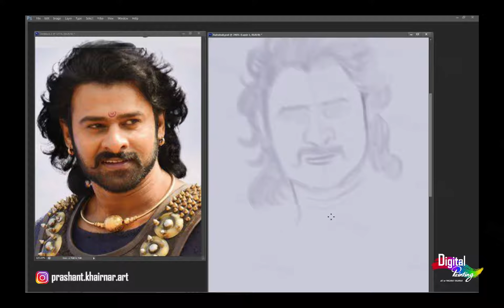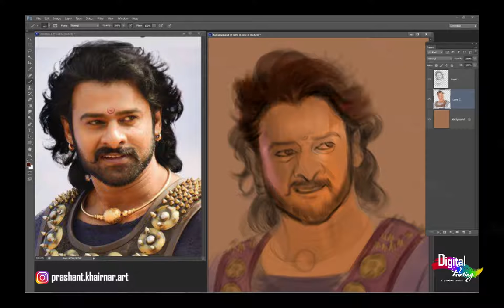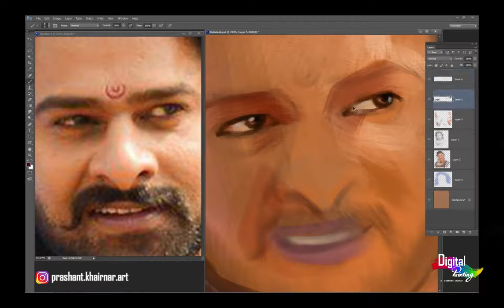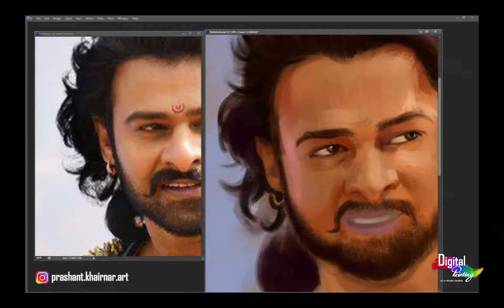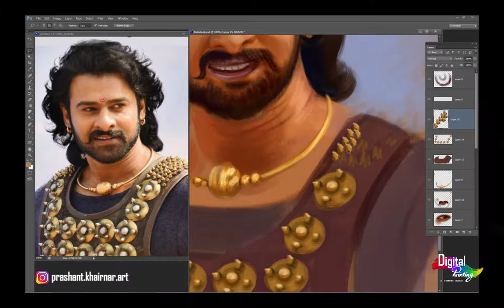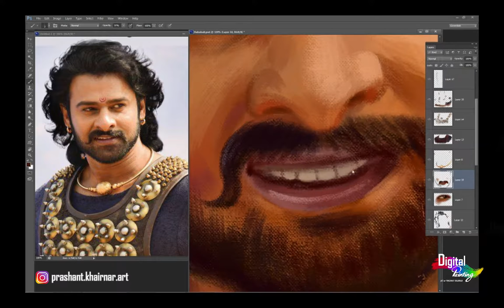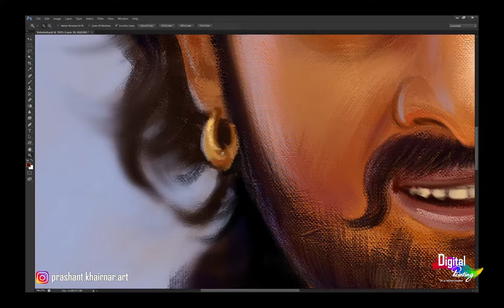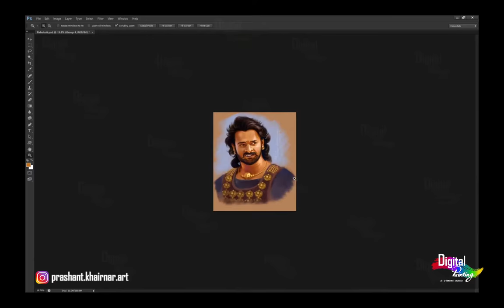Bahubali|Realistic Painting|Star Actor: Prabhas|Oil Painting in Photoshop |latest Speed Painting2020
Hello Guys,
I am a digital and traditional fine artist. I use to do digital and traditional portrait and landscape photo restoration painting in photoshop. I hough fan of Bahubaali and Star actor: Prabhas I make it
Bahubali realistic painting star actor: Prabhas oil painting in Photoshop Cs6 latest speed painting.

Do you have any suggestions for me?

IF YOU REALLY ENJOY THIS DIGITAL ARTWORK,

Bahubali RF Image: Unknown Photographer

Track:1& 2. Shoulder_Closures
Track 3,4,5,6. Aioli

If you want Buy
pTron Bassbuds in-Ear True Wireless Bluetooth Headphones (TWS) with Mic - (Black)
M.R.P.: ₹ 3,000.00
Price: ₹ 1,199.00 +    60.00 Delivery charge Details
You Save: ₹ 1,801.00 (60%) Inclusive of all taxes

Wacom CTL-4100/K0-CX Intuos Small Pen Tablet (Black)
M.R.P.: ₹ 6,975.00
Price: ₹ 5,900.00

OnePlus 7T
(Frosted Silver, 8GB RAM, Fluid AMOLED Display, 128GB Storage, 3800mAH Battery)

(Halo White, 6GB RAM, 64GB Storage with Helio G90T Processor) - Up to 6 Months No Cost EMI

Logitech Z625 Powerful THX PC Speaker (Black)
M.R.P.: ₹ 15,990.00
Price: ₹ 10,999.00
You Save: ₹ 4,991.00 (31%) Inclusive of all taxes

Apple iPad (Wi-Fi, 32GB) - Space Grey (Previous Model)
Price: ₹ 25,999.00
Inclusive of all taxes